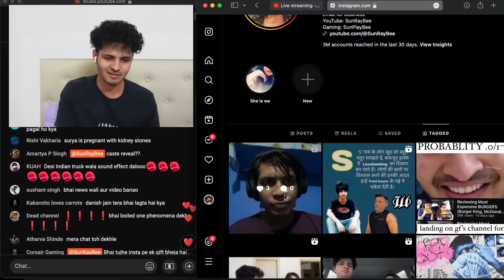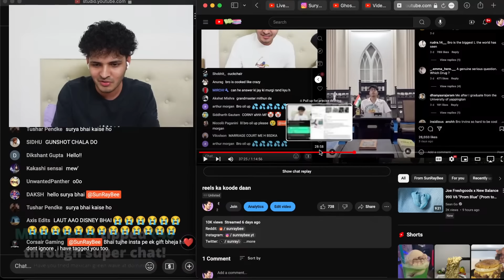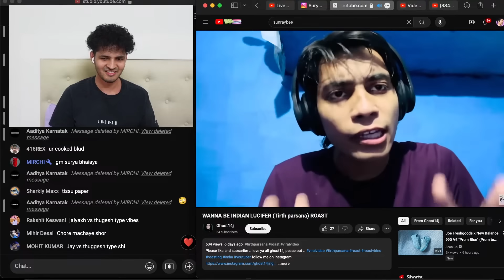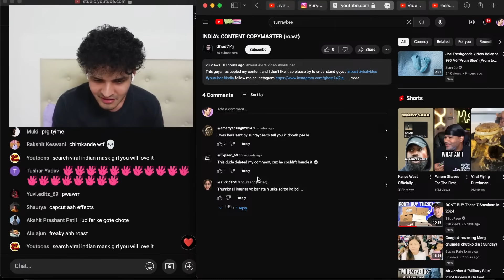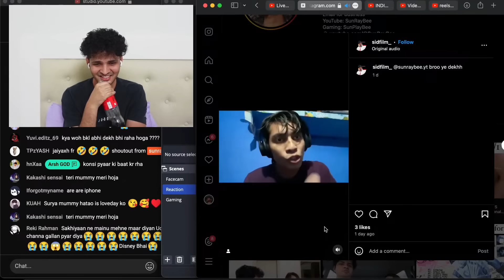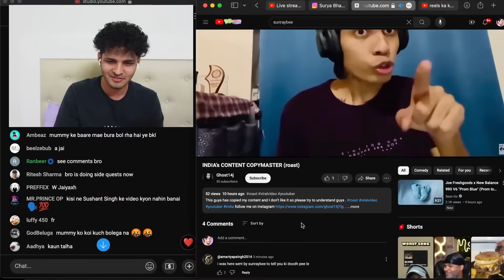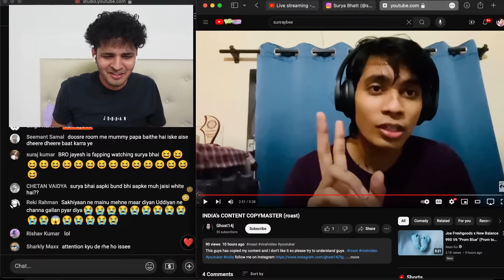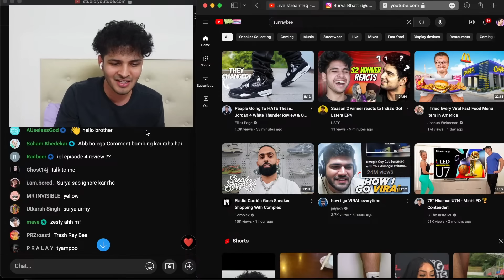Reacting To My Biggest Hater 😭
In this video, we take a look at memes, funny shorts and reels.